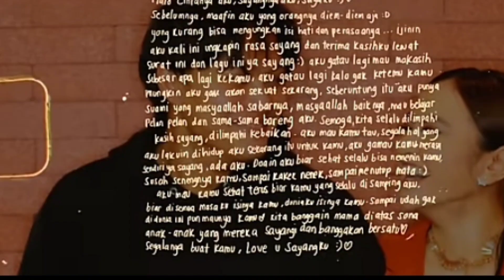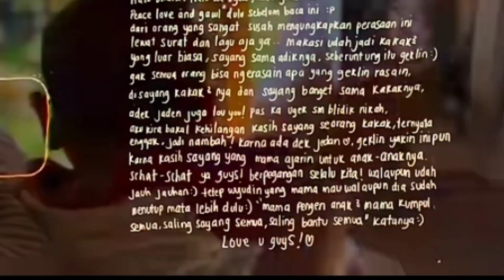MAHALINI-Sampai Menutup Mata